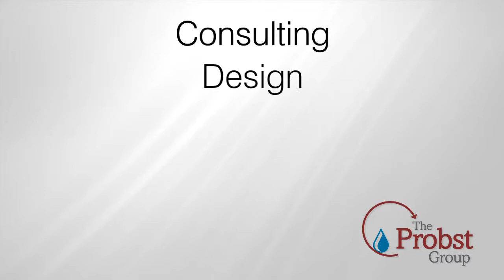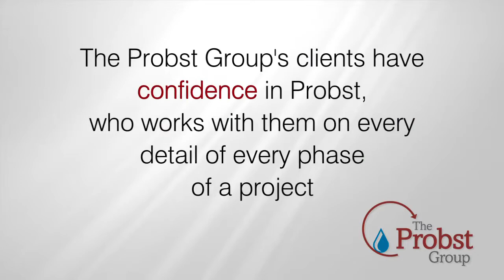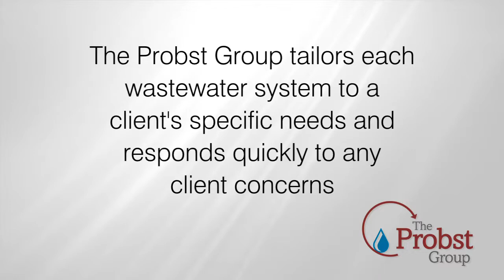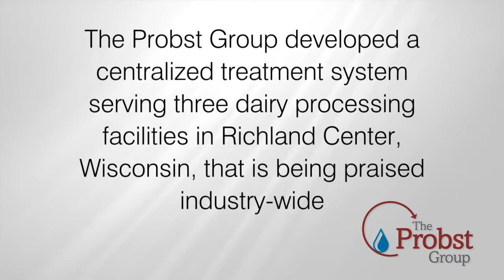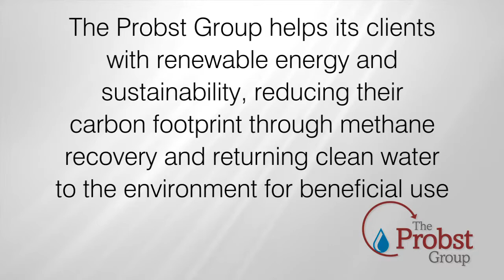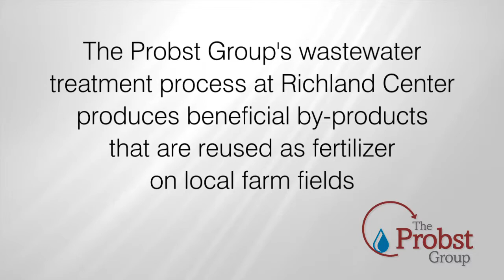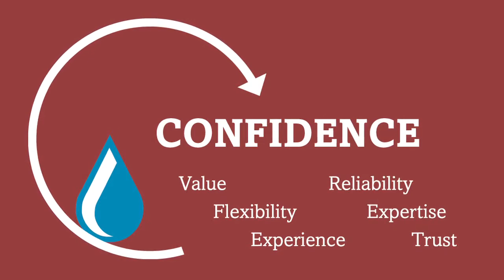Comprehensive Video 3 31 15 HD